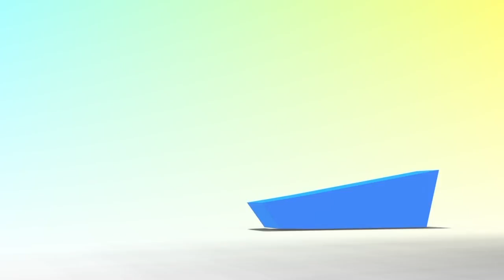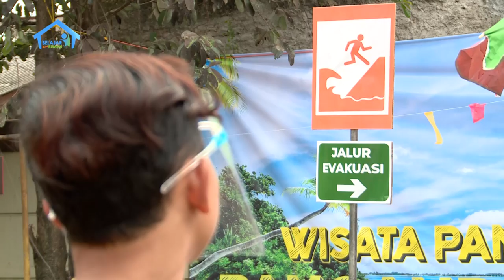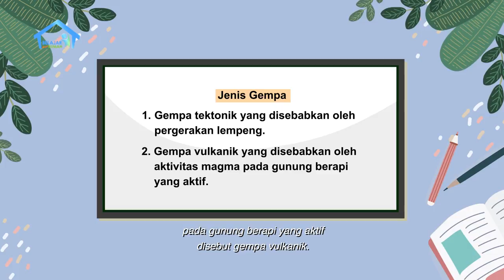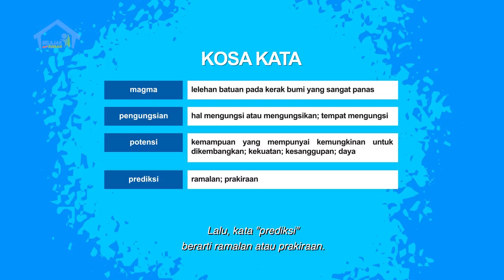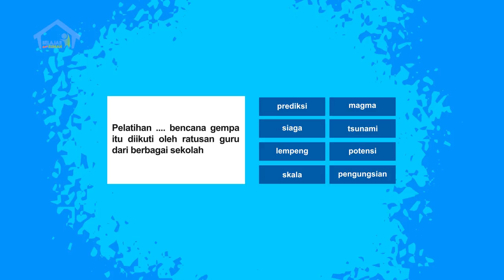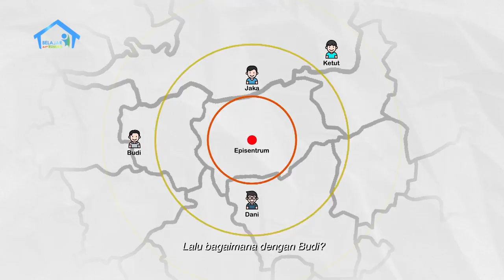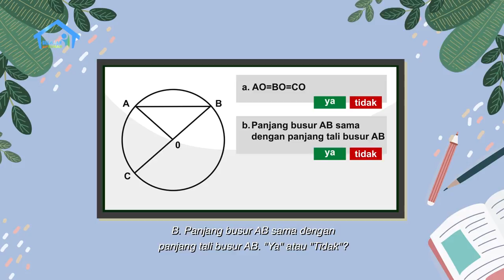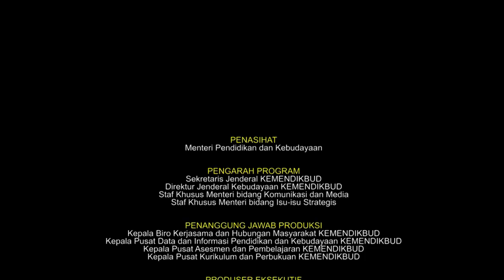BDR | SD Kelas VI | Episode 35 - Gempa Bumi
SINOPSIS

Jaka anak yang sedang berlibur bersama keluarganya ke Pangandaran. Sementara kakaknya bermain di pantai, Jaka lebih memilih beristirahat di warung dan minum es kelapa muda. Di sini, dia pun berbincang-bincang dengan Siwi, yang sedang menunggui warung sambil belajar. Mereka pun berbincang tentang gempa yang tak lama terjadi di Pangandaran. Apa yang menyebabkan Indonesia menjadi negara yang rawan gempa, apa saja jenis-jenis gempa dan apa yang harus dilakukan atau dipersiapkan jika terjadi gempa.

Tugas Siwi di sekolah adalah menuliskan potensial bencana alam yang terjadi di kota lain, maka Jaka pun membantu Siwi untuk menyelesaikan tugas ini, termasuk menelepon sepupunya yang berada di Jakarta, yang rawan banjir. Ada banyak hal yang mereka pelajari mengenai gempa, termasuk kosakata baru.

Selanjutnya, Jaka dan Siwi belajar menentukan bilangan dan letak bilangan pada suatu tabel enam kolom berdasarkan pola ketentuan bilangan yang disajikan dalam tabel tersebut.  Setelah itu, mereka belajar mengenai titik pusat gempa (episentrum), dan dari sini mereka mengamati konsep lingkaran serta unsur-unsur lingkaran, seperti jari-jari, diameter, busur, dan tali busur lingkaran.